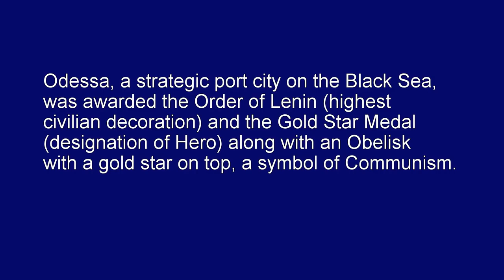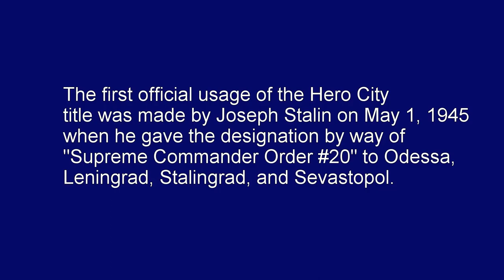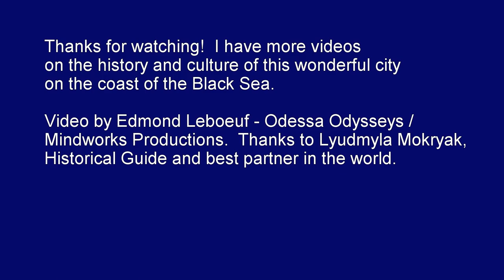Odessa, Ukraine, Hero City Obelisk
Odessa is a major port city on the Black Sea.  It was a Soviet city ("The Southern Capital") in 1941 when Axis forces invaded.  Due to the valiant efforts to resist, the city was awarded "Hero City" status after the war.  This brief video shows the monument that has been in Odessa since 1965.